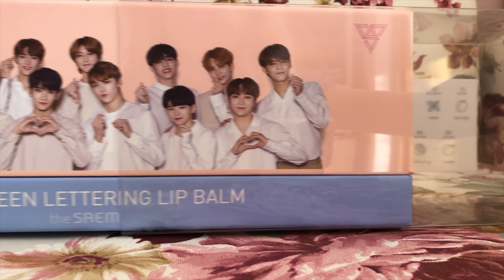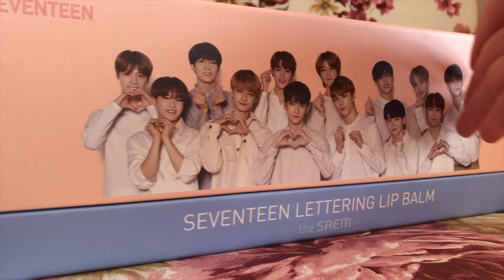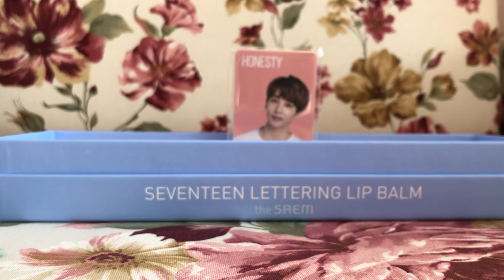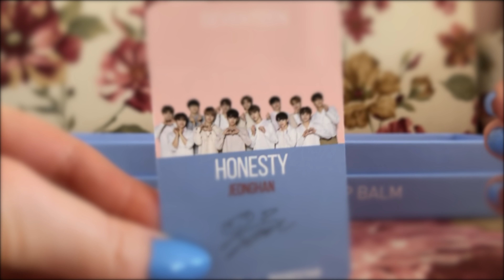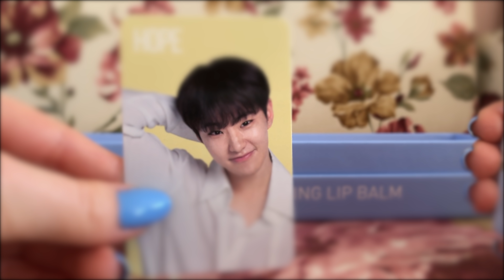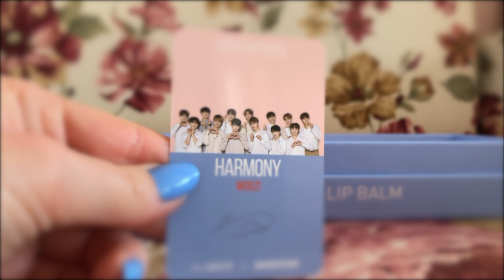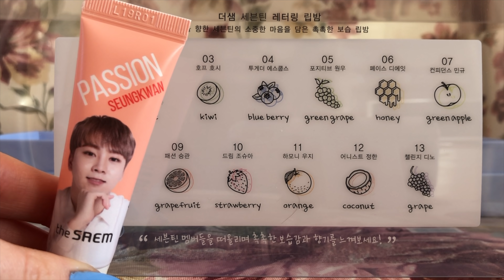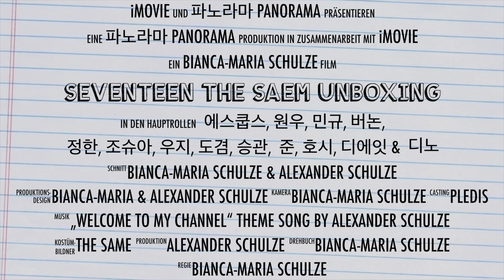Seventeen The Saem Unboxing | Lettering Lip Balm Makestar Exclusive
Say the name... SEVENTEEEEN!!😍